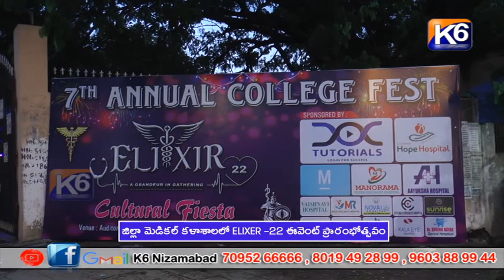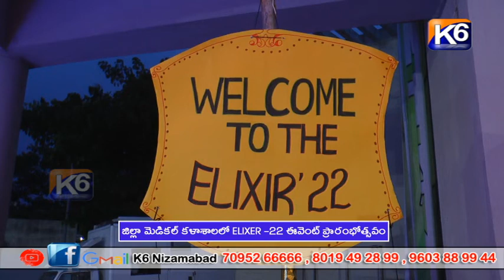జిల్లా మెడికల్ కళాశాలలో ELIXER 22 ఈవెంట్ ప్రారంభోత్సవం || K6 NEWS || 10-10-2022